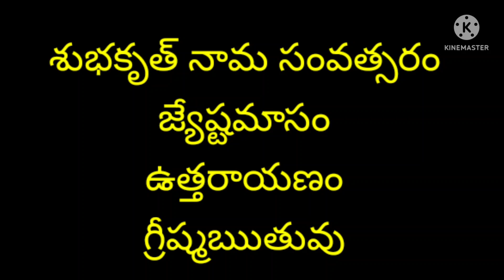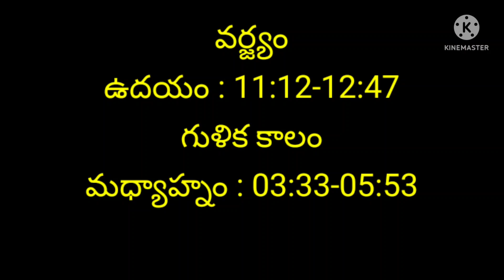Today Panchangam | 19/6/2022 Panchangam | Daily Panchangam | Telugu Panchangam